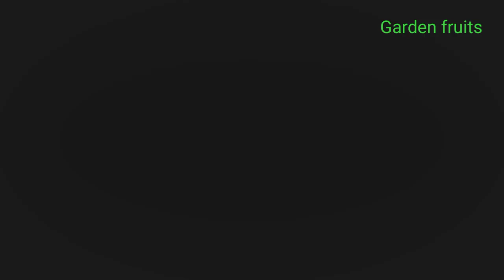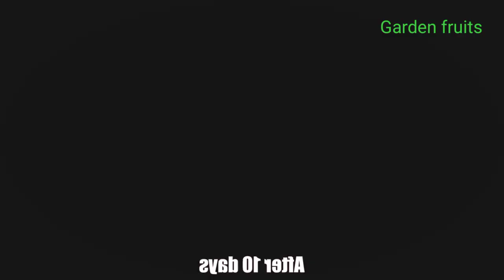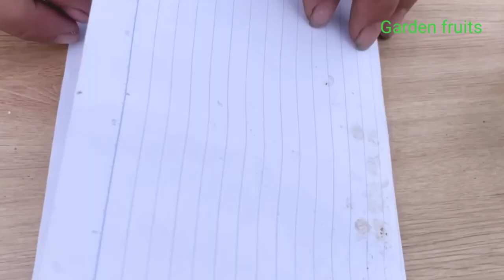The method of growing bell peppers inrecycled plastic bags | Growing chili inbananas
Today I will show you a new method of growing bell
peppers that not everyone knows, growing peppers
from plastic bottles at home is very easy and many
fruits at home. The method of growing peppers in
bananas will yield unexpected yields. Growing
peppers in recycled sacks is easy, the fruit is sweet.
How to grow chili peppers in the garden. Sur ..more